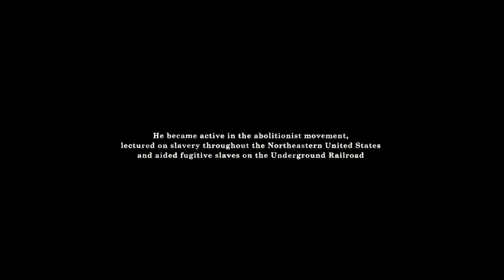American Black Man Becomes a Cotton Field Slave For 12 years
Movie: 12 Years a Slave

12 Years a Slave is a 2013 biographical drama film directed by Steve McQueen from a screenplay by John Ridley, based on the 1853 slave memoir Twelve Years a Slave by Solomon Northup, an African American man who was kidnapped in Washington, D.C. by two conmen in 1841 and sold into slavery. He was put to work on plantations in the state of Louisiana for 12 years before being released. The first scholarly edition of David Wilson's version of Northup's story was co-edited in 1968 by Sue Eakin and Joseph Logsdon.[